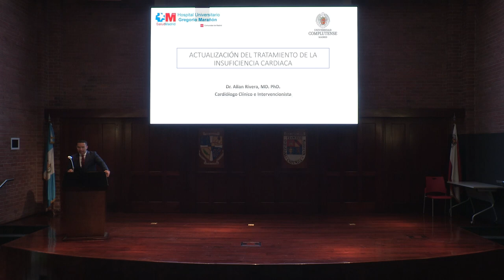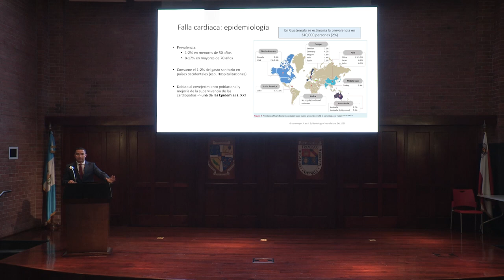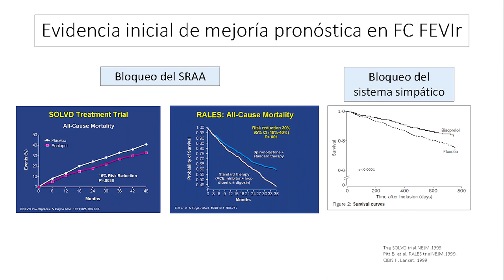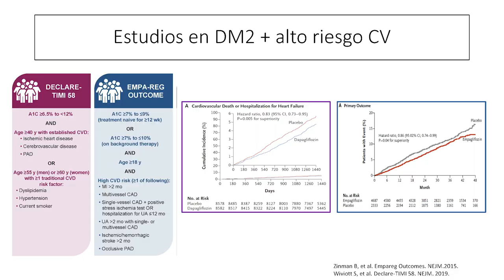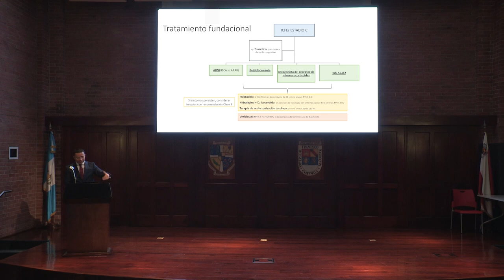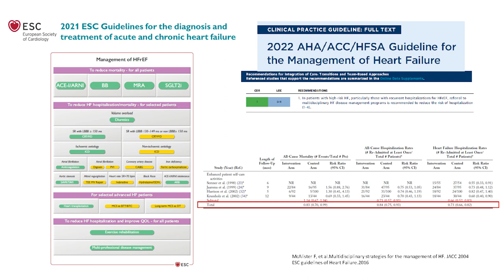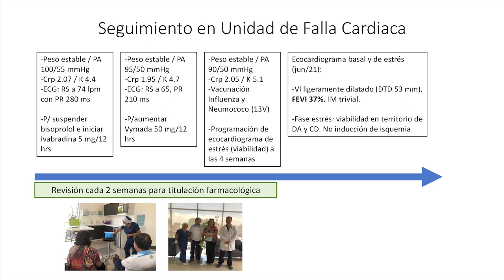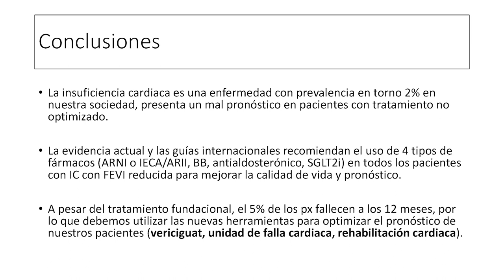Actualización del tratamiento de la insuficiencia cardiaca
En el Grand Rounds 2023 de la Universidad Francisco Marroquín, se contó con la participación de Allan Rivera, cardiólogo clínico e intervencionista, quién explica la "Actualización del tratamiento de la insuficiencia cardíaca”. Rivera ofrece una visión exhaustiva y actualizada sobre el tema y resalta que este contenido es fundamental para profesionales de la salud, estudiantes de medicina y cualquier persona interesada en comprender los avances en el tratamiento de esta compleja condición.

Inicia la presentación con una introducción acerca de la prevalencia y el impacto global de la insuficiencia cardíaca, destacando su creciente importancia como una de las principales causas de mortalidad en el mundo. El doctor señala, que la insuficiencia cardíaca es una enfermedad multifacética que afecta la capacidad del corazón para bombear sangre de manera eficiente, lo cual puede conducir a una serie de complicaciones severas.

“El pronóstico de la falla cardiaca no es bueno sino está bien tratada y de hecho los pacientes en un 50% pueden fallecer a los cinco años”. — Allan Rivera

Rivera presenta una revisión de los fundamentos de esta enfermedad, describiendo sus causas y mecanismos subyacentes. Se exploran las diferentes clasificaciones, como la insuficiencia cardíaca con fracción de eyección reducida (ICFEr) y la insuficiencia cardíaca con fracción de eyección preservada (ICFEp), cada una con sus propias características y desafíos terapéuticos. Además subraya la importancia de una evaluación precisa para diferenciar entre estos tipos, ya que cada uno requiere un enfoque de tratamiento específico.

“Las estrategias de seguimiento deben ser precoces después del alta y con un seguimiento muy cercano para la optimización del tratamiento”. — Allan Rivera

Continua con una revisión detallada de los nuevos tratamientos emergentes y las últimas innovaciones en el campo. Rivera discute la introducción de los inhibidores de SGLT2, que han demostrado beneficios significativos en la disminución de eventos adversos en pacientes con insuficiencia cardíaca. Estos fármacos, originalmente desarrollados para la diabetes tipo 2, han demostrado efectividad en la disminución de hospitalizaciones y mejora de la calidad de vida en pacientes con insuficiencia cardíaca.

“El objetivo del tratamiento que nos proponemos es mejorar los síntomas del paciente pero desde luego también mejorar el pronóstico tan malo que tiene, sabemos que contamos con diferentes estrategias para los pacientes con falla cardiaca”. — Allan Rivera

Otro avance que destaca es la aplicación de dispositivos tecnológicos, explica cómo estos dispositivos pueden ser fundamentales para la gestión de la insuficiencia cardíaca avanzada, brindando soporte adicional al corazón y mejorando la sincronización de los latidos cardíacos.

En la presentación el doctor también aborda las estrategias de tratamiento no farmacológicas, como las intervenciones de estilo de vida y las modificaciones dietéticas. Resalta la importancia de un enfoque integral que comprende: cambios en la dieta, el ejercicio y el manejo del estrés con el fin de mejorar los resultados a largo plazo en los pacientes que padecen insuficiencia cardíaca.

Finalmente el Doctor Allan Rivera, dedica una sección a las futuras direcciones en el tratamiento de la insuficiencia cardíaca. Destaca la investigación en curso y las áreas de potencial progreso, como la terapia génica y los enfoques personalizados basados en función de la genética del paciente. Se menciona la promesa de tratamientos más específicos y dirigidos que podrían evolucionar el manejo de esta enfermedad en los próximos años.

¡No te pierdas las demás conferencias de la colección Grand Rounds 2023 de la Facultad de Medicina UFM! Cada charla ofrece conocimientos valiosos y perspectivas innovadoras en el campo de la salud. ¡Sigue explorando y enriqueciendo tu aprendizaje con nosotros!

Organizado por:
Facultad de Medicina